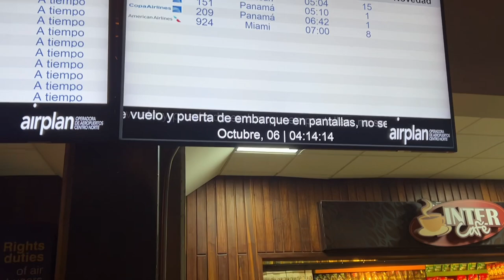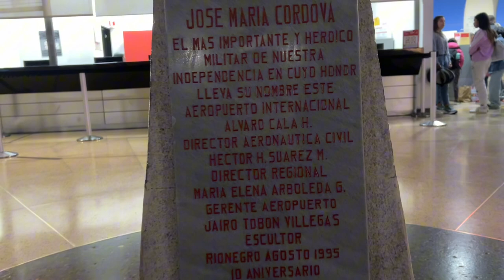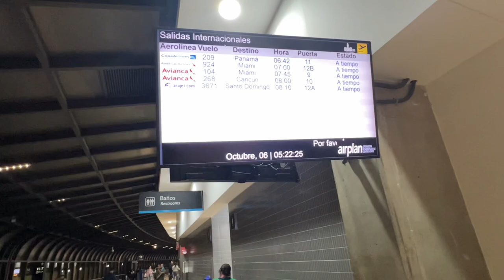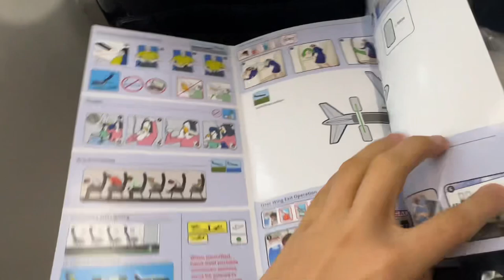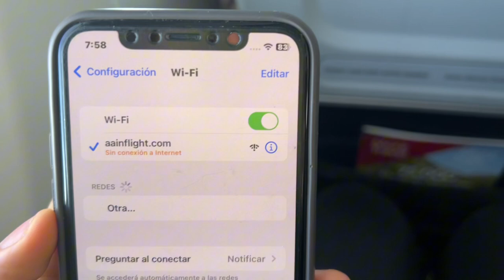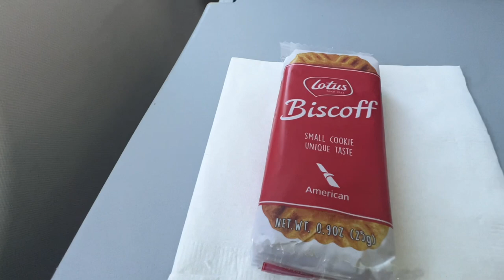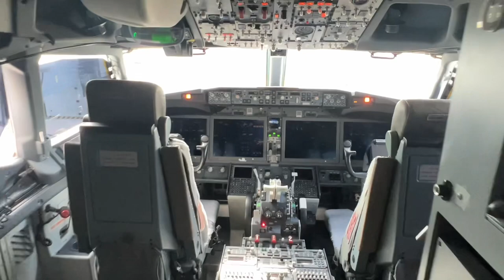First Time on American Airlines B737-MAX! MDE Medellin 🇨🇴- MIA Miami 🇺🇸 [FULL FLIGHT REPORT]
WELCOME ON BOARD in the flight 924 between Jose Maria Córdova in Medellín to Miami Int. Airport. It is my first time un American Airlines. I arrived at the airport at 4:00 am and the flight departed at 7:00am in the runway 01, a humid day. The flight was good, also the seats in economyclass were comfortable. After passing Jamaica, and some other islands we entered to Florida’s coast. The airplane turned sometimes and we landed in a beautiful day.

•Airports
-Medellin: José Maria Cordova(MDE)
-Miami: Miami Int’ Airport(MIA)
•Seat: 21A
•Aiports Gates:
-Medellín: 12B
-Miami: 20D
•Departure: 7:20am
•Arrival: 11:16am
•Economy Class
•Flight Connection to CHARLOTTE